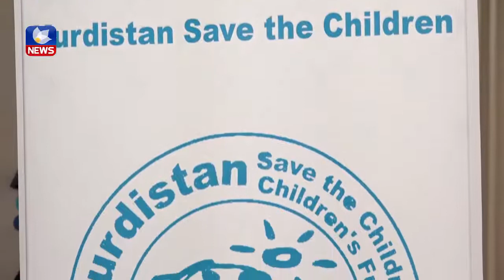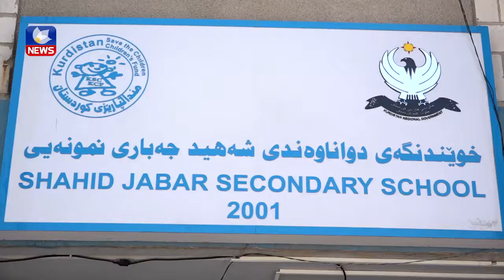سێ خوێندكاری ئامادەیی شەهید جەباری نمونەی پلەی یەكەم بەدەست دەهێنن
13 خوێندكاریان لەسەر ئاستی هەرێمی كوردستان پلەی یەكەم و دووەم و سێ هەمیان بەدەست هێناوە.